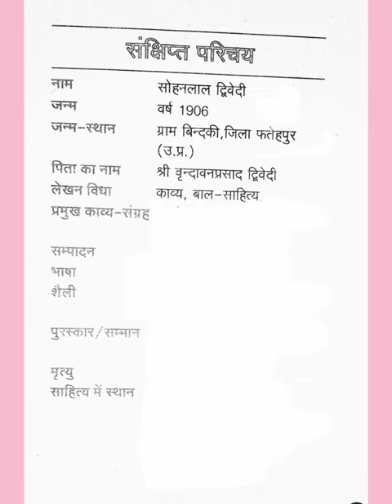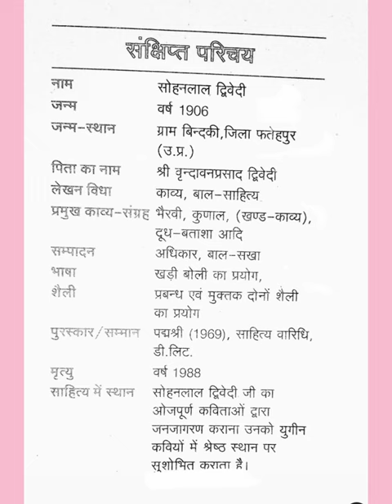सोहनलाल द्विवेदी जी का जीवन परिचय ll साहित्य में स्थान सहित ll Sohanlal Dwivedi ji ka Jivan Parichay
हिंदी ll सोहनलाल द्विवेदी जी का जीवन परिचय ll Sohanlal Dwivedi ji ka Jivan Parichay Hindi